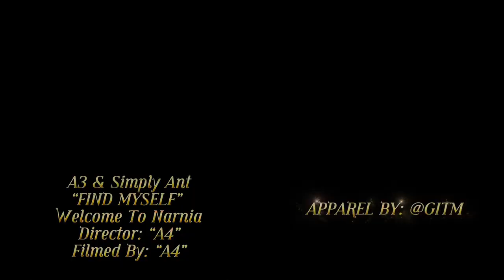A3~Anthony Harris~Shadow2real x “Find Myself” Welcome To Narnia x Dir’d & Filmed By: “A4”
Augustus Williams x Anthony Harris x Shadow2real
“Find Myself”
Welcome To Narnia
Directed By: “A4”
Filmed By: “A4”